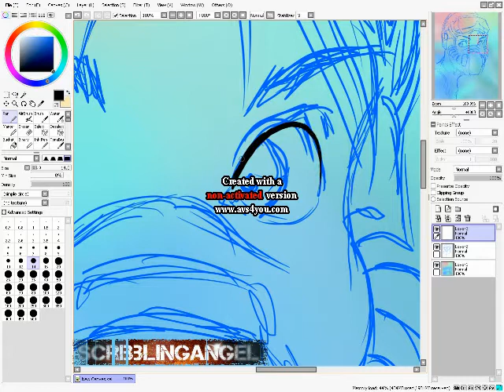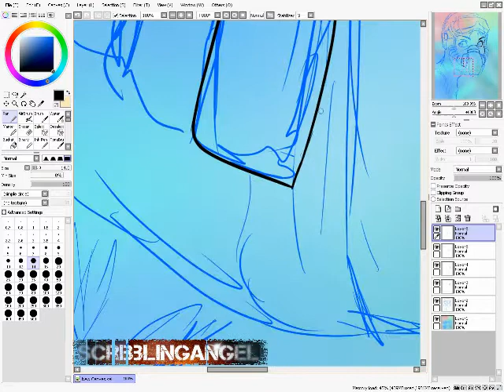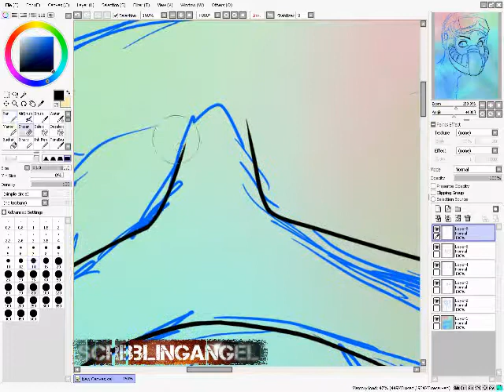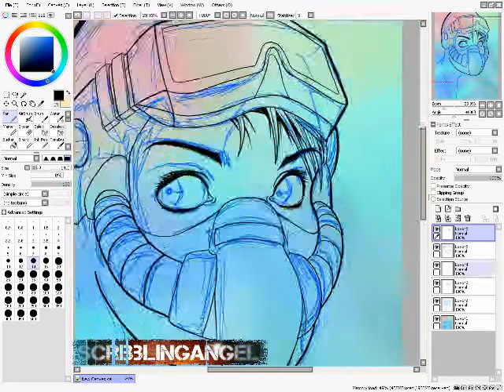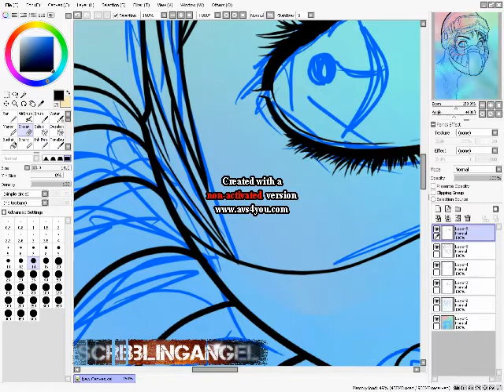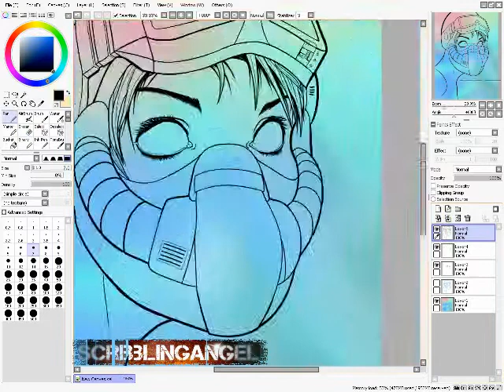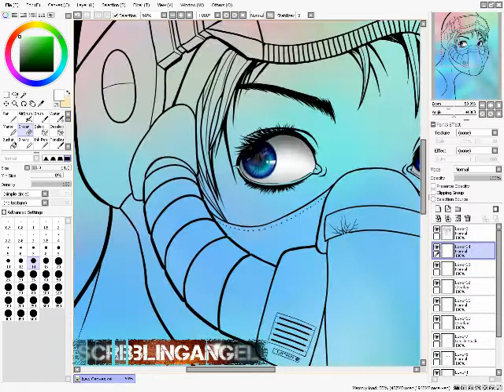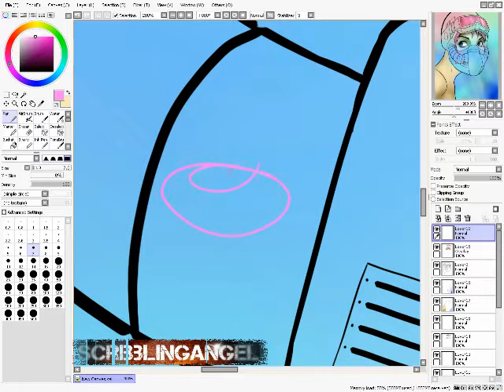Drawing Girl with the Tie-Dye Gasmask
The picture is now out... go see the final product.

Well, I was a little late uploading this.  The program took much longer to save to file than I had intended... also, editing of the video started about the time I was planning on uploading.  Well, even tho I am two and a half hours late... here it is.

Here is the first of those videos.

I hope you all enjoy, and I hope to keep producing stuff for you consistently!

The drawing took around 3 hours to draw and color.  Enjoyed it a ton!
Remember, this is me drawing directly out of my head.  What you saw was me thinking (sketching) out an idea.  This is only a sketch, and as such is not totally developed.

Peace!